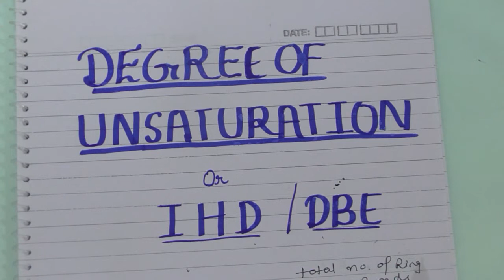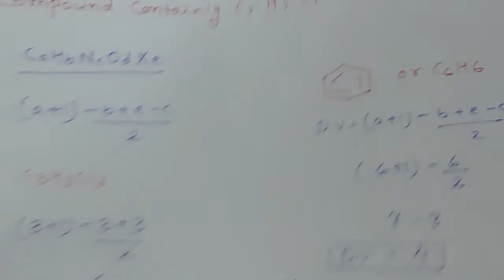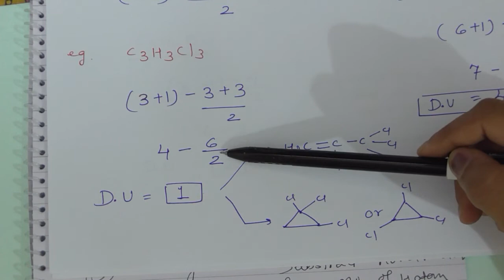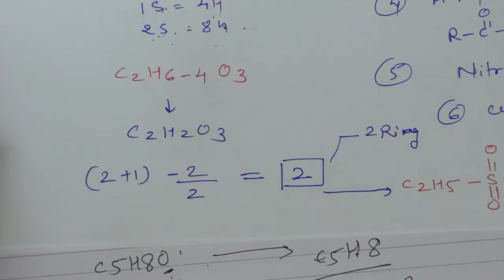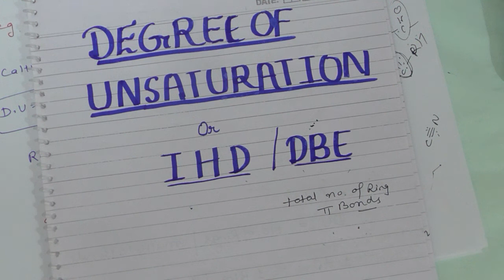Degree of unsaturation / index of hydrogen deficiency (IHD)/ double bond equivalents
In this video you will learn about Double bond equivalents, or unsaturation index is method to calculate  the total number of rings and π bonds. This formula is used in organic chemistry to help draw chemical structures. It does not give any information about those components individually—the specific number of rings, or of double bonds (one π bond each), or of triple bonds (two π bonds each). The final structure is verified with use of NMR, mass spectrometry and IR spectroscopy, as well as qualitative inspection.

With the help of this  formula CaHbNcOdXe  ..etc you can find out  structure of compound and also you can find out no.of possible isomer .